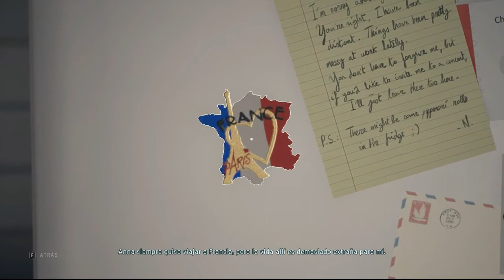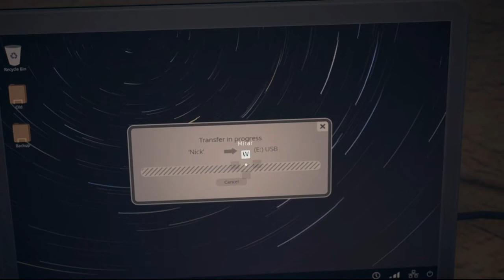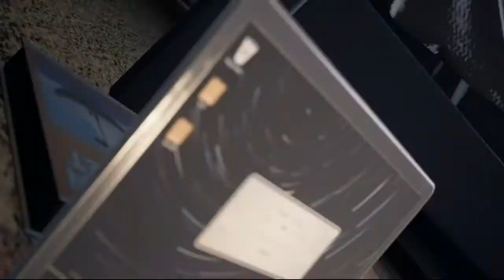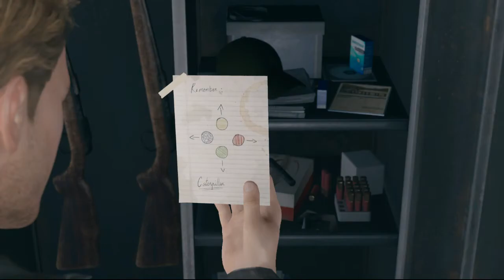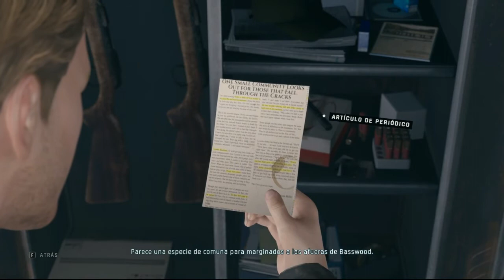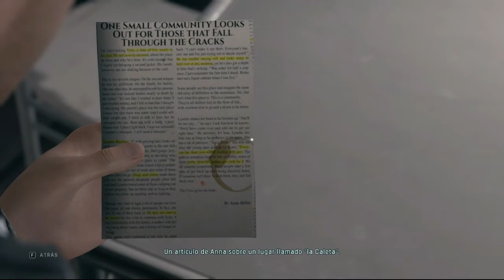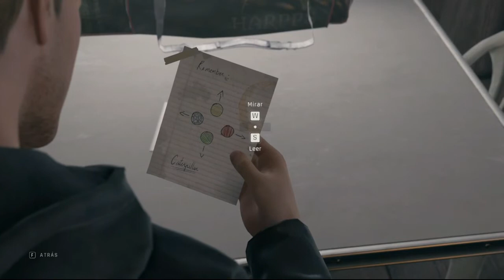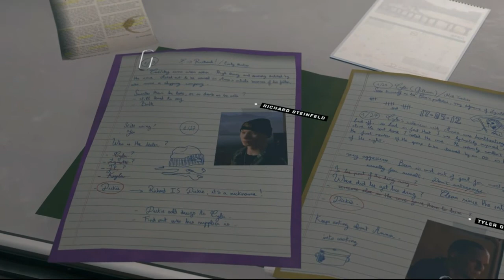Twin Mirror Gameplay #6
Twin Mirror Gameplay